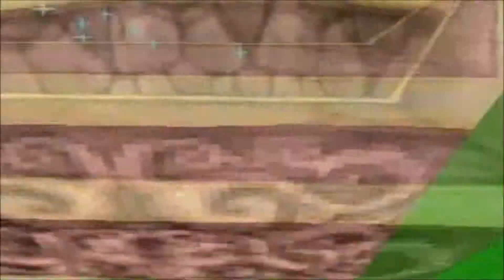Let's Play Spyro The Dragon Part 3: Grassy Knolls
Into Stone Hill we go, where shepherds beat us with canes and Rams...well, ram us.  While here, we learn about the mechanic of locked chests that require us finding a key to unlock them.  Be prepared to have to do that a crapton as we progress through the levels.

Also, we rescue another dragon egg from one of those thieves. Darn egg-stealing, blue cloth-wearing hooligans!